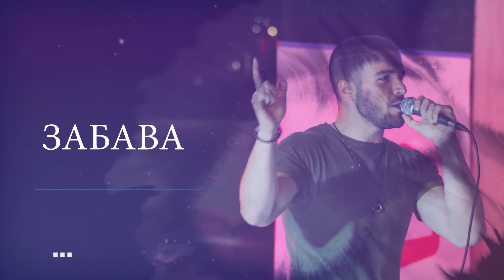Евроамбасадорот Гир во посета на Куманово